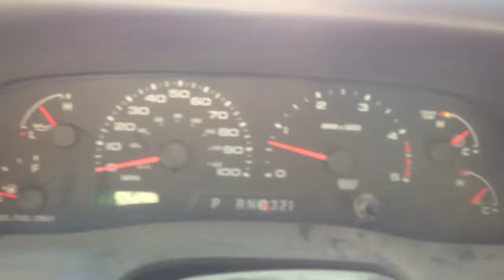6.0 powerstroke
Our 2004 F450 with the 6.0 hauling 5.3 tons of pea gravel. Turbo back exhaust with no cat and no muffler. All stock otherwise and about 25k miles.